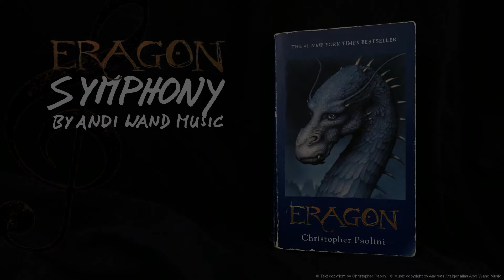Eragon Symphony: 02. The Hunter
Eragon is hunting in the mountains. He is about to shoot an arrow at a doe he has been tracking for the last three days, but in the very moment an explosion shatters the night. Eragon misses the doe by inches, but in the center of the blast radius he finds a mysterious polished blue stone…

© Music copyright: Andreas Staiger alias Andi Wand Music 2016